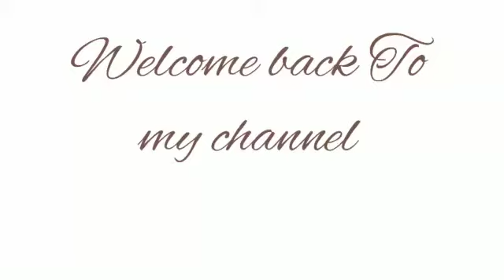Boil local fish🐠🐋🐟